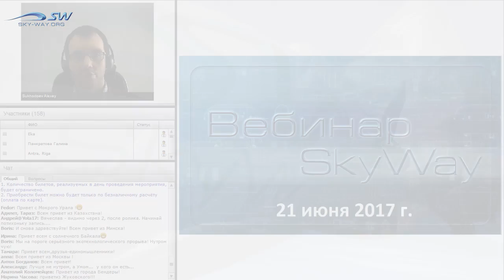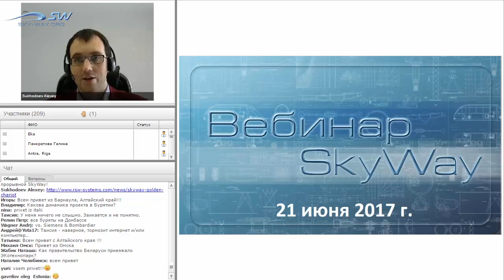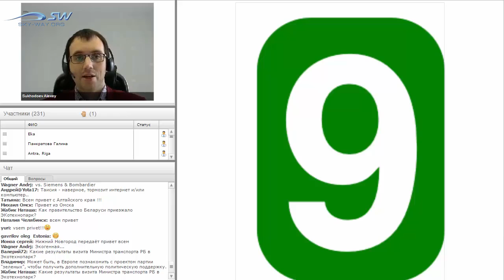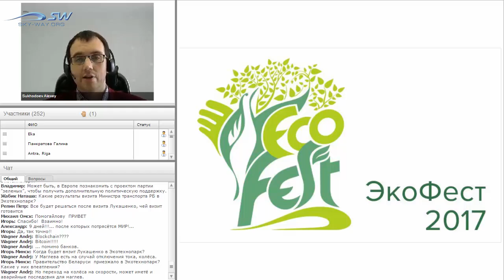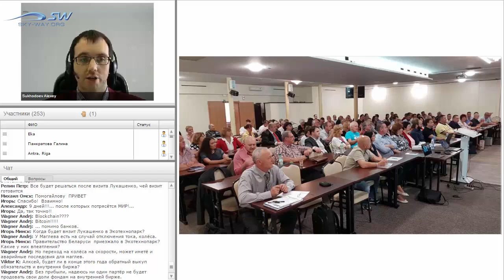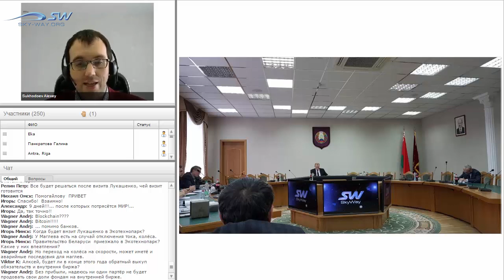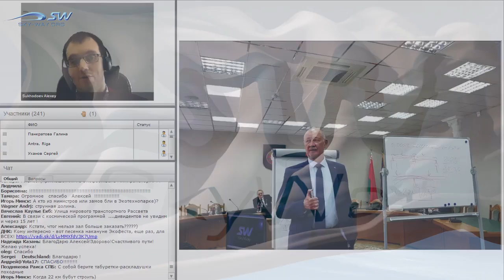НОВОСТИ SKYWAY 21 ИЮНЯ 2017